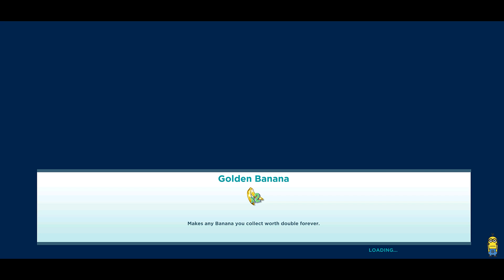Minion rush gameplay Santa minion challenge Gru's Lab level 277 Xbox PC Despicable me 2 minions